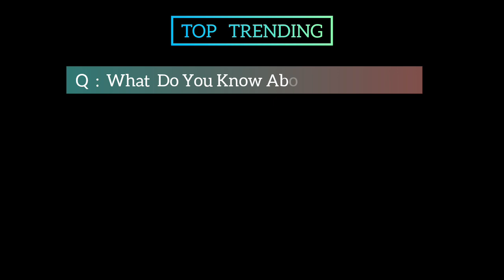The Joaquin Phoenix BTC Season 16 Movie | Official Trailer | Top Trending